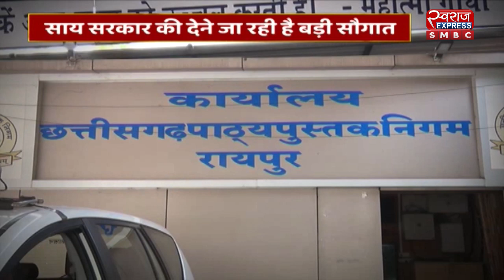CG NEWS : सरकार में नियुक्ति को लेकर बनी सहमति | LIVE NEWS | NEWS UPDATE | SMBC